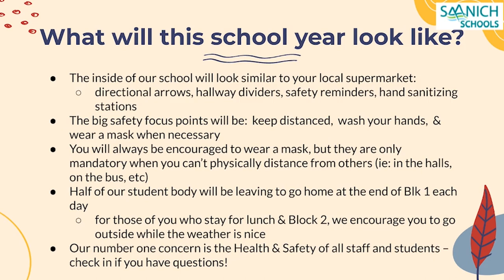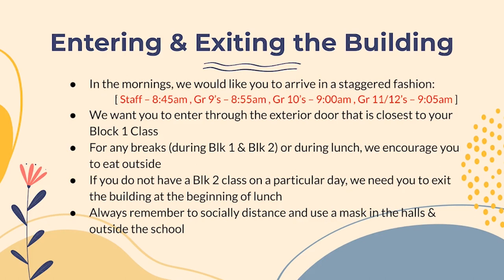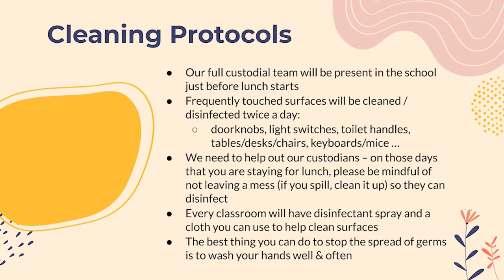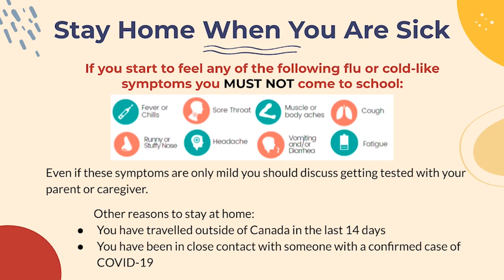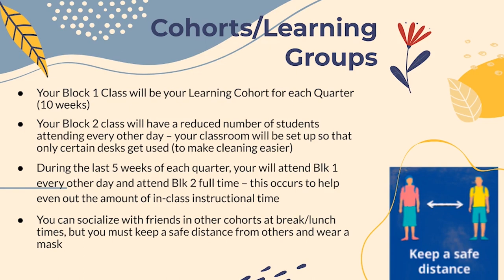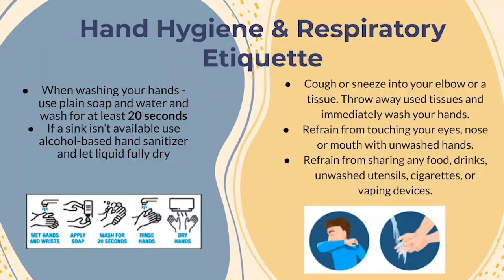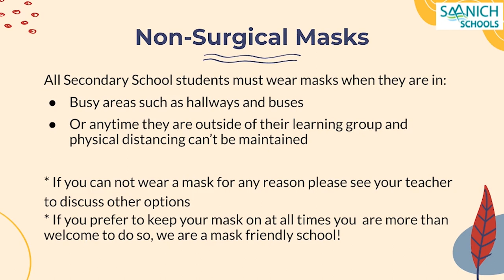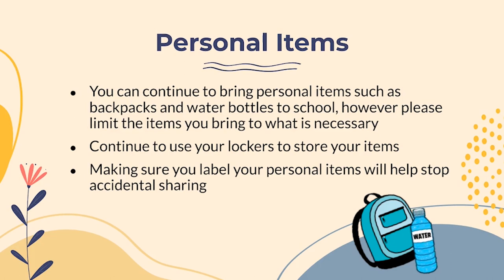COVID Health & Safety Classroom Orientation